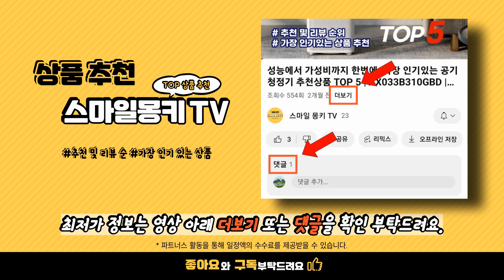무동력 러닝머신 요즘 가장 많이팔린 TOP 10 추천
💗 요즘 가장 많이팔린 무동력 러닝머신 TOP 10 추천 👍🤗🛍️

1위. 이고진 런닝머신 X3 블랙 SH-T5100
💰 가격 : 209,000원

2위. PRADAYL 무동력 트레드밀 런닝머신 수동 접이식 가정용 워킹머신 미니 블랙 기본형
💰 가격 : 898,000원

3위. 더스크랙 무동력 트레드밀 주민경 워킹 패드 런닝 머신 러닝 머신 접이식 가정용 홈트 단품
💰 가격 : 188,900원

4위. UP홈트 무동력 트레드밀 접이식 저소음 실내 러닝머신 C. 블랙 4세대UP 무동력트레드밀
💰 가격 : 728,900원

5위. 미드브로 가정용 무동력 트레드밀 워킹 패드 런닝 머신 접이식 아파트 피지컬100
💰 가격 : 1,800,000원

6위. 무동력 런닝머신 트레드밀 러닝머신 커브드 인터벌기능 파워런닝 홈트+전용매트(22t) 증정 무동력 런닝머신+전용매트(22t)증정 혼합색상 BSN-R4515BZ
💰 가격 : 429,000원

7위. 킹스미스 워킹패드 C2 홈트 실내 운동기구 가정용 저소음 접이식 런닝머신 블랙
💰 가격 : 189,000원

8위. 레저풀 무동력 트레드밀 런닝머신 와이드 러닝머신 홈트운동기구 워킹패드 가정용 2. 저소음 고급형
💰 가격 : 149,000원

9위. BDL 무동력 트레드밀 접이식 런닝머신 가정용 워킹패드 실내 러닝머신 1. 저가형 (옵션사진참고)
💰 가격 : 772,930원

10위. 이고진 런닝머신 V2 방문설치 XG-1916S
💰 가격 : 189,000원

무동력 러닝머신추천, 무동력 러닝머신가격, 무동력 러닝머신후기, 가성비무동력 러닝머신, 무동력 러닝머신순위